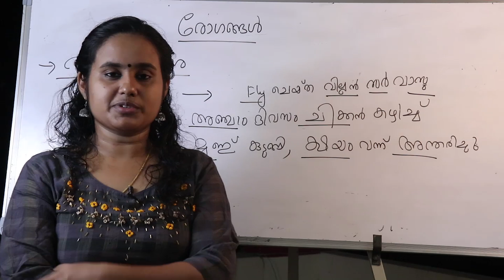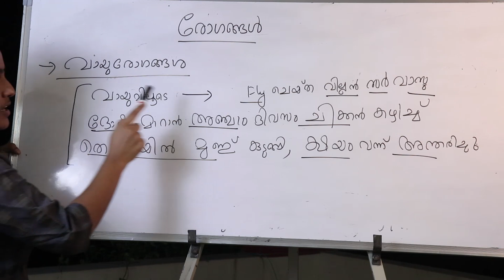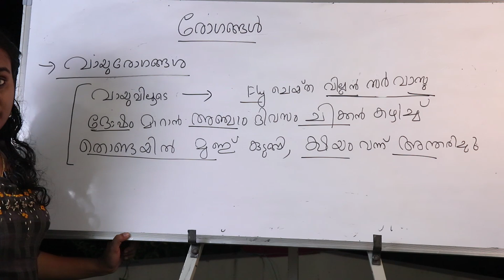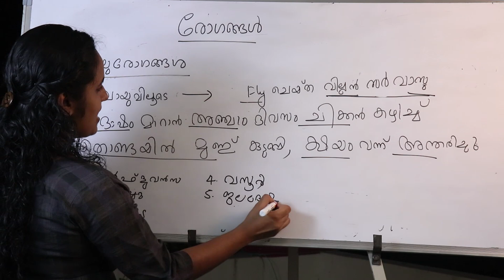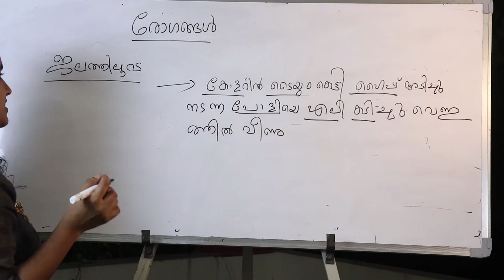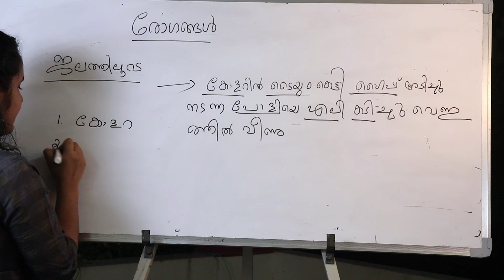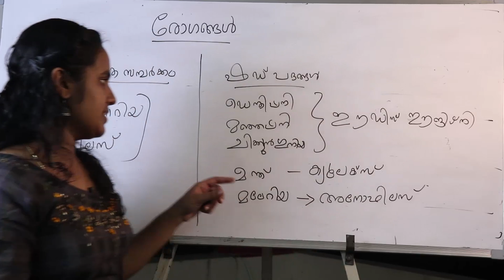AN EASY CODE FOR DISEASES AND ITS SPREADING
രോഗങ്ങള്‍ പകരുന്ന രീതി പഠിക്കാന്‍ എലുപ്പത്തില്‍ ഓര്‍ത്തിരിക്കാവുന്ന ഒരു കോഡ്